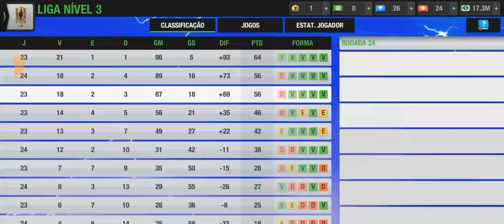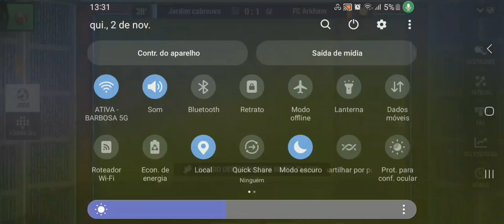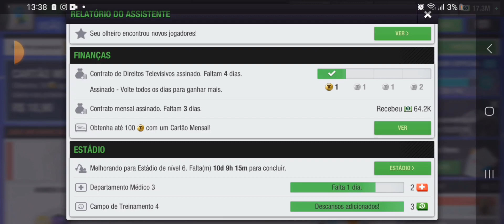( CLÁSSICO ) Jardim cabreuva X FC arkham ao vivo liga